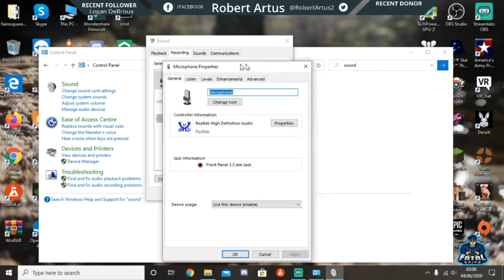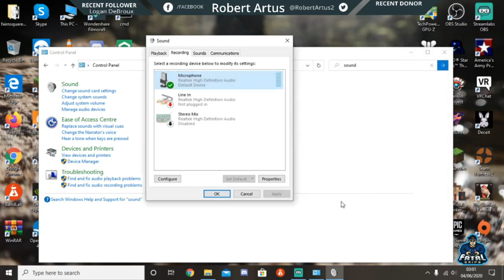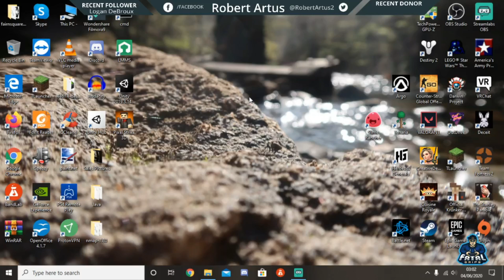(June, 2020) FIX // How To Fix Microphone Echo On Pc // Windows 10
I hope you're all having a great day!

Gameplay: Robert Artus